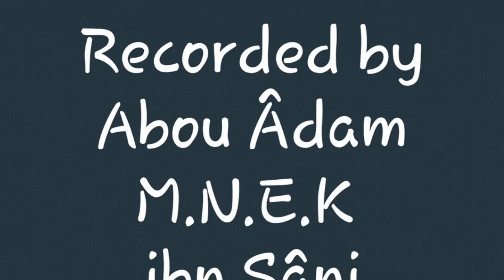Surah Al Fatiha & Al Kahf (v107-v110) - Shaykh Ali At-Tuwayjiri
This is the recitation of Shaykh Ali At Tuwayjiri at the Brixton Masjid National Winter Conference 2017 for the 2nd rakat of Salat Al Isha on the 30th of December